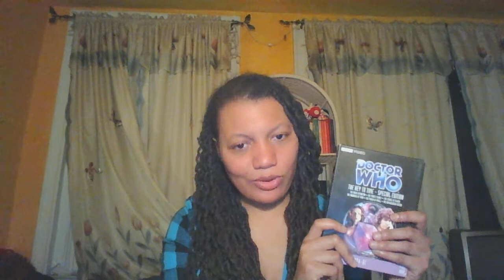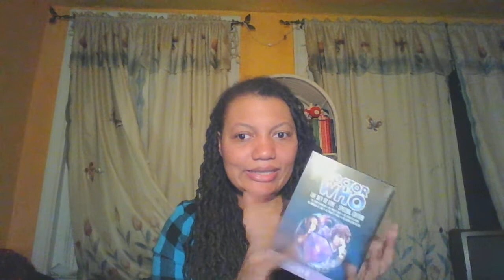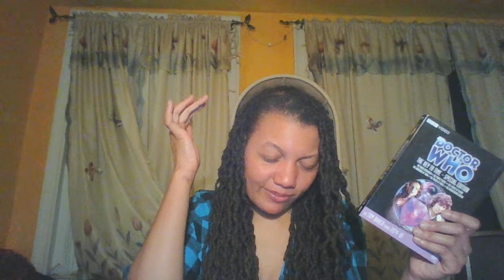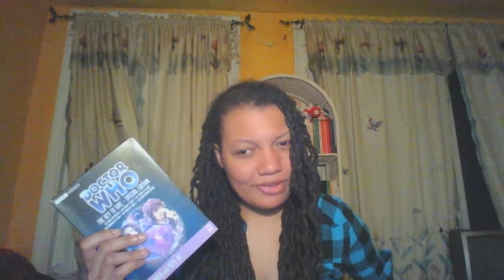Doctor Who 'The Key to Time' Episode Ranking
Those of us who have seen this excellent season all have our own ranking of the episodes, and so here I go :)